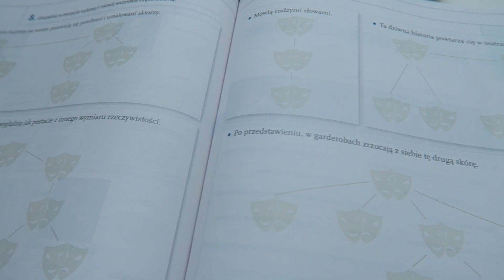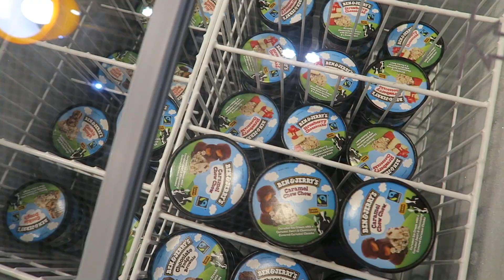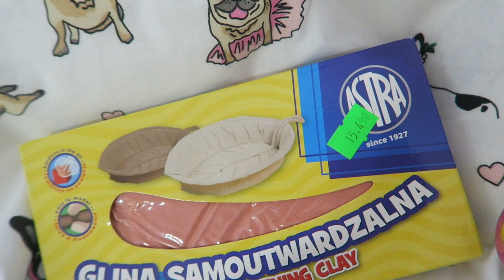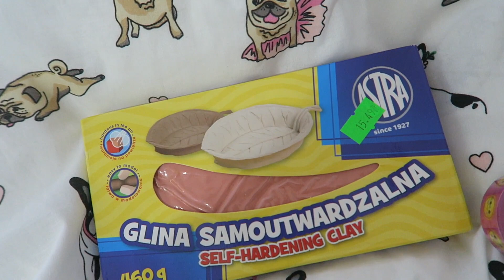VLOG | IKEA, HAUL ZAKUPOWY, TIGER, JEŹDZIMY NA FISZKACH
Skrytka pocztowa:
Mela Modela
20-427 FUP Lublin